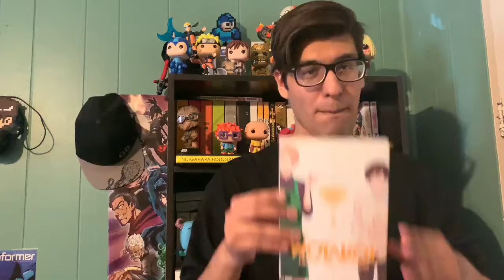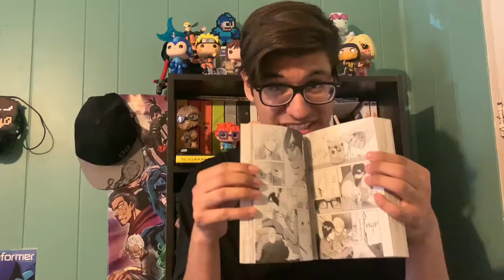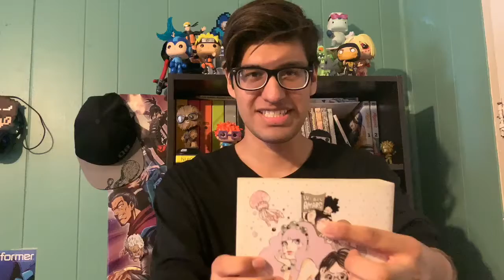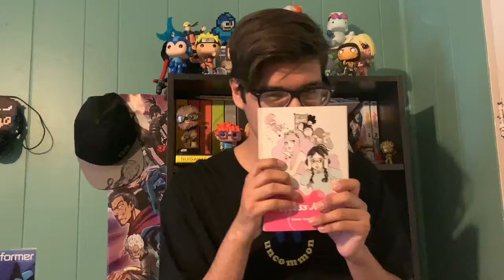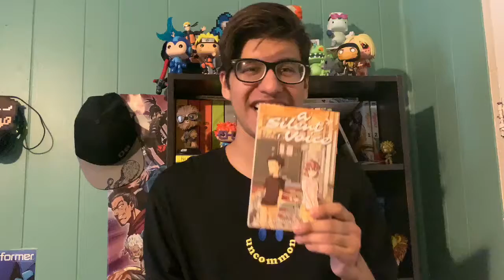VALENTINES DAY MANGA!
Yea... it’s just me,myself,and manga lol. Hope you all have a great day and stuff with more stuff.
See ya!!